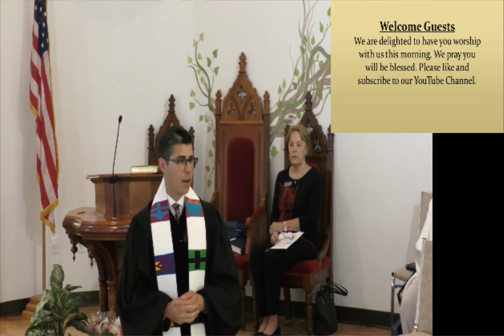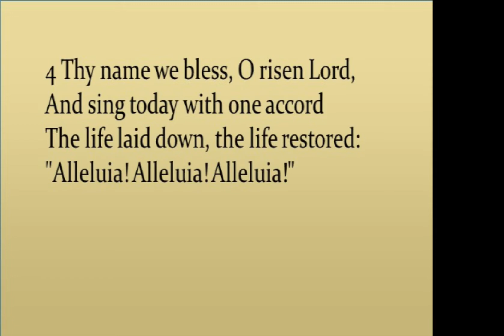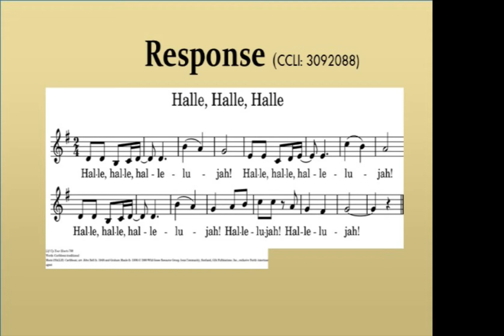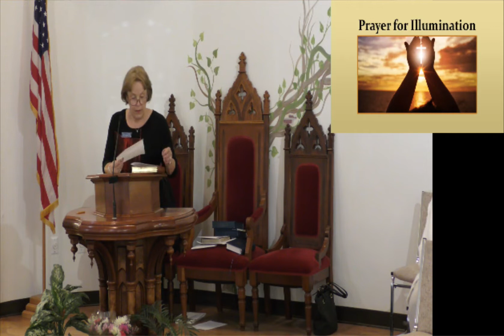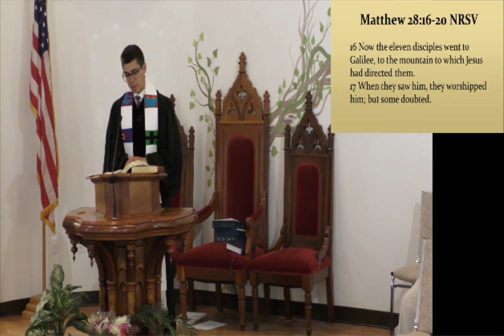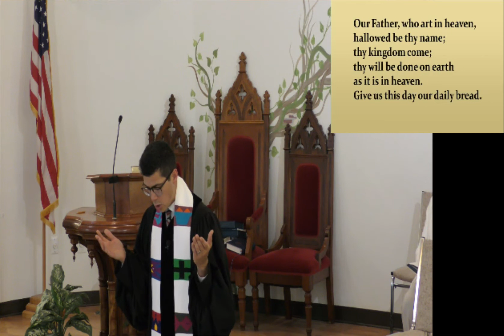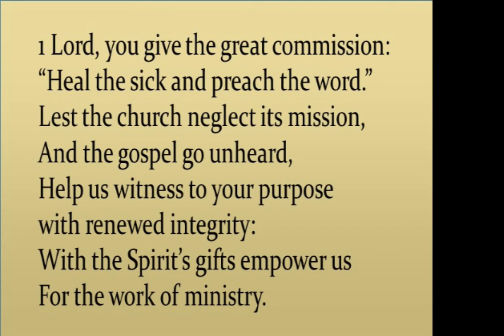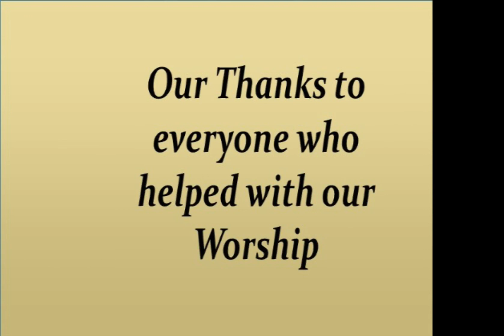TPC Service May 22 2022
Sermon: Meeting the Risen Lord: Going Under his Authority